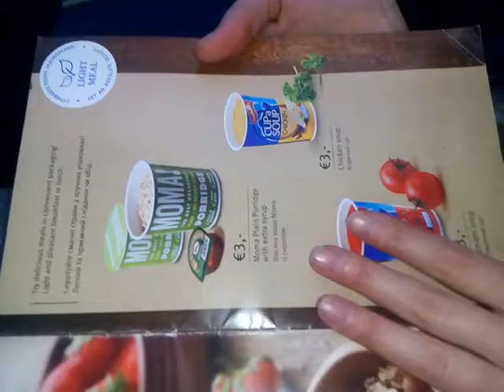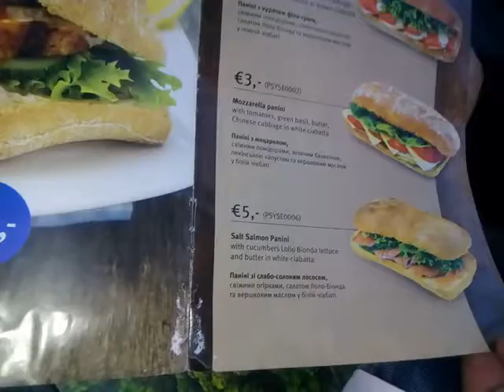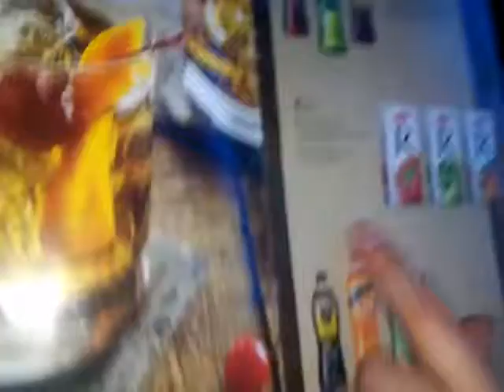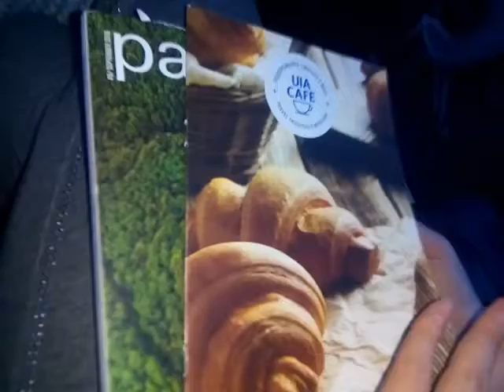Питание на борту самолета МАУ рейс Киев Анталия/Meals on board UIA aircraft flight Kiev Antalya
На чартерном рейсе Киев-Анталья питание на борту самолета авиакомпании МАУ за дополнительную плату. Выбрать вы можете из меню и оплатить как наличными, так и картой.